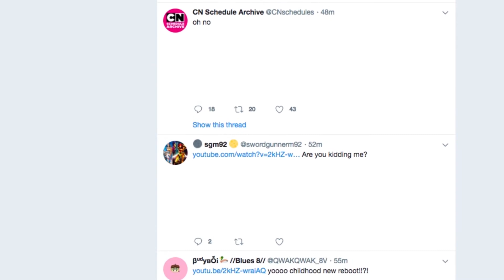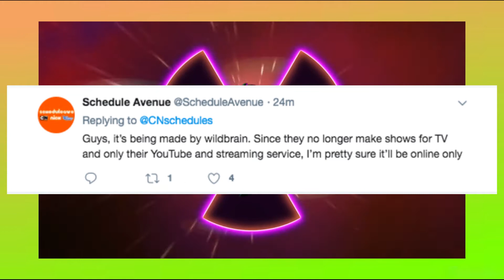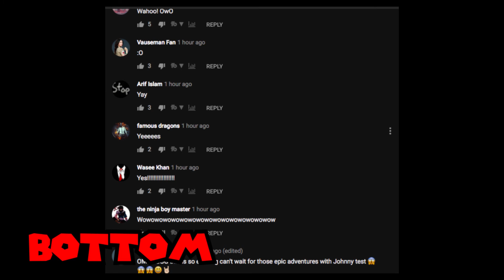My Thoughts on the Johnny Test Reboot/Revival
There was just a announcement about Johnny Test returning. Here are my thoughts on it.